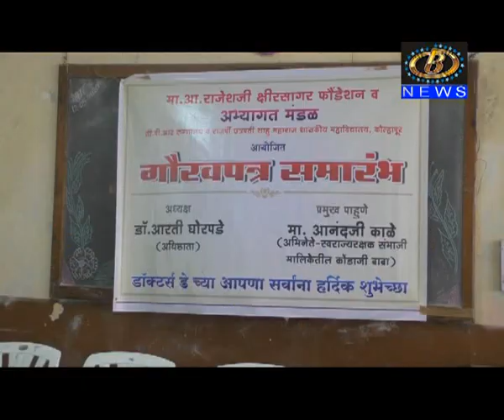डॉक्टर्स डे निमित्त सीपीआर मधील डॉक्टरांचा सत्कार